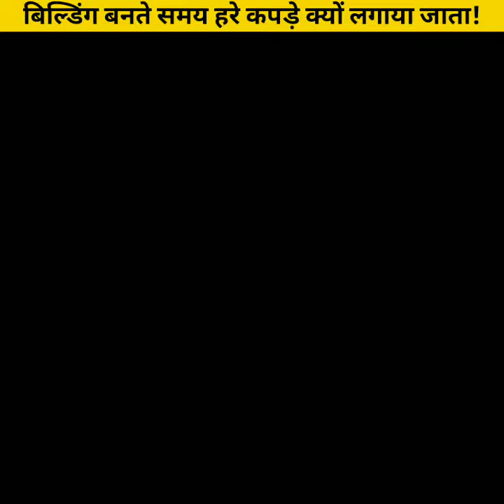Building Construction Green Colors कपड़े का क्या है सही मतलब | Building Construction Work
Hello guys
Aaj ke es video me my building construction site ke bare me btane bala hu ki building construction workers and building construction work kaise kiya jata hai yadi aap ko bhi building construction company ya construction work ke bare me nahi jante to video ko end tak jarur dekhe..

🔻About Us:
Comments, News, Scholarship,Reporting, and Research fair use is a use Permitted by Copyright statute. that Might Otherwise be Infringing Non- Profit, Educational or Personal use tips the Balance in Favor of fair use.